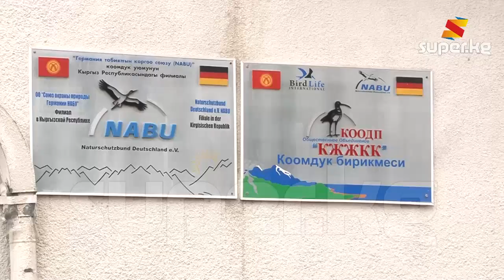Мадыл жандыгын аман алып калган кабардын ээси "ЭЛДИК КАБАРдын" жеңүүчүсү болду